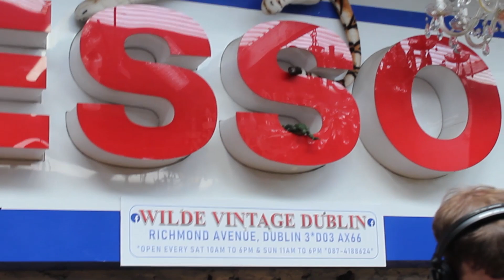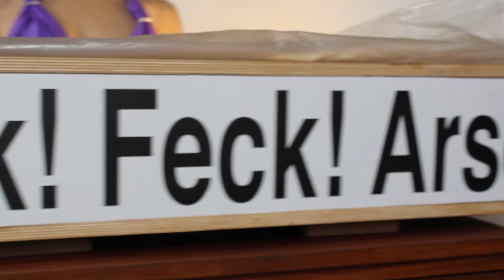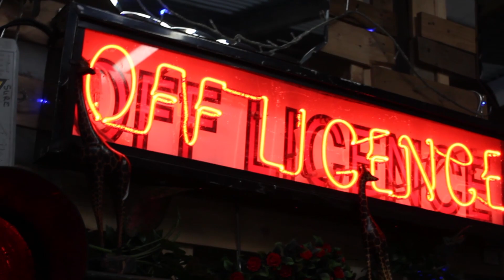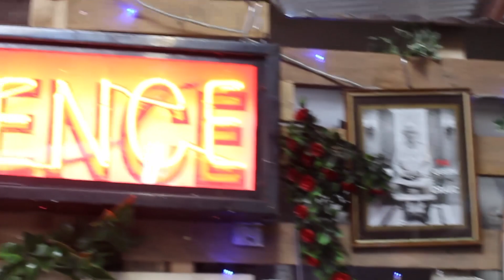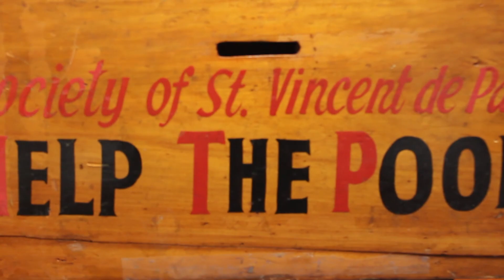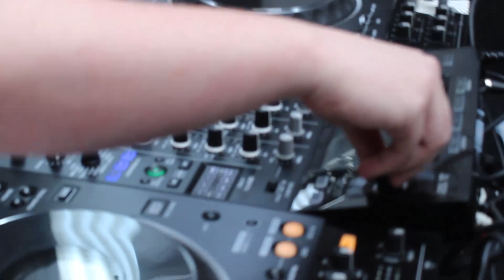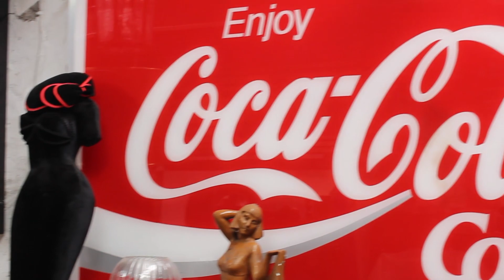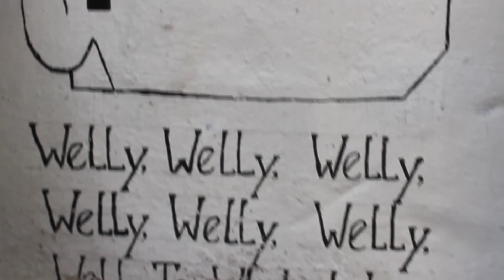🍪Choki Biki Vintage Sessions🍪 EP001 - M|ck (Electro, Breaks, Garage Mix)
Choki Biki Records is proud to present the Vintage Sessions in association with Wilde Vintage Dublin. We decided to showcase some of Ireland's top DJs, filmed in the incredible location that is Wilde Vintage. First up is Dublin based producer M|ck from the Offcut collective who has supplied us with a blend of Electro, Breaks and UKG.

Tracklist:
DJ Life - Peia
Egyptian Lover - Lose Control
Pathic - False Profits
Armec - Auden
Jad & The - Way To Kill
Obergman - Jacobian Determinant
Varum - Cosmos
Mother Of Pearls - Liminate
Main Phase - Alright Then
PINDER - TLC
Oldboy - Groove Stations
Confidential Recipe - The Test